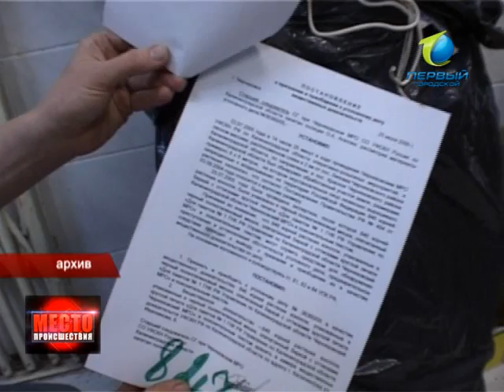"Место Происшествия" Выпуск 18.04.2012